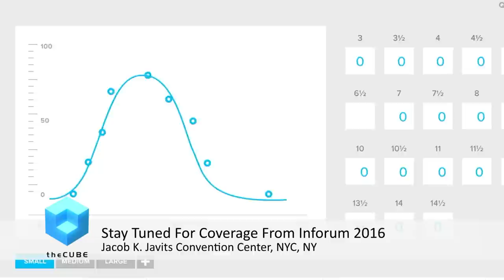Barig Siraj & Nasser Bayram, Zahid Group | Inforum 2016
01. Nasser Bayram, Zahid Group, visits theCUBE!. (00:16)
02. Barig Siraj, Zahid Group, visits theCUBE!. (00:33)
03. Barig Siraj's Role as CIO at Zahid Group. (01:57)
04. Zahid Group's Need to Change with Customers. (03:06)
05. The New Tech-Savvy Customer Base. (04:52)
06. The Decision to Partner with Infor. (06:29)
07. Out of the Box Solutions and Local Requirements. (09:30)
08. Governance and Industry Specific Functionality. (10:55)
09. A Storage-Centric Solution is the Answer. (15:54)
10. Cloud Adoption in Saudi Arabian Business. (17:54)
11. Known Technology and Unknown Processes. (20:00)
12. Take Aways from Inforum 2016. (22:12)

How one company migrated its IT system based on user feedback
by Tim Hawkins | Jul 11, 2016

Zahid Tractor & Heavy Machinery Co., Ltd., the flagship company of the larger Saudi Arabia-based Zahid Group, went to an internally developed IT system 30 years ago. With most of those original developers retiring, Zahid Tractor was faced with the question of whether to continue to maintain its existing system or change course and go with something new.

Barig Siraj, director at Zahid Tractor, and Nasser Bayram, managing director of the Commercial Vehicles Division at Zahid Tractor, sat down with Dave Vellante (@dvellante) and George Gilbert (@ggilbert41), cohosts of theCUBE, from the SiliconANGLE Media team, during Inforum 2016 at the Javits Center in New York City, to talk about how Zahid Tractor is making the shift from the old to the new.

Changing times require IT modernization

Zahid Tractor is the largest Caterpillar dealer in the world, according to Siraj. And being Saudi Arabia-based, its company has been forced to change as the Saudi economy has changed from an oil-based economy to a manufacturing economy. The old, legacy IT system that was in place was no longer feasible, so the company chose to migrate to a new, comprehensive, “out-of-the box” system. The company it chose for that change was Infor, Inc.
“So what you need to have is a platform that has support for that diversification when all that changes,” explained Bayram. “You cannot support that in house. The dynamics are so fast, so quick … to do that you have to build an army of people to recreate one of these available off-the-shelf packages.”

Why Infor?

There are many enterprise IT vendors on the market, so why did Zahid Tractor choose Infor? When making the decision which IT partner to go with, Zahid shortlisted three companies: SAP, Microsoft and Infor. It then conducted an exercise where the actual business users came in with their various issues and then had the three vendors present solutions. Those same users then gave ratings of the vendors, and at the end of the day, Infor was the clear winner.

“No one interfered or intervened to influence any direction,” said Bayram. “It was purely done based on the merit of the evaluation of the business scenarios and the compatibility of the solution with our business scenarios.”